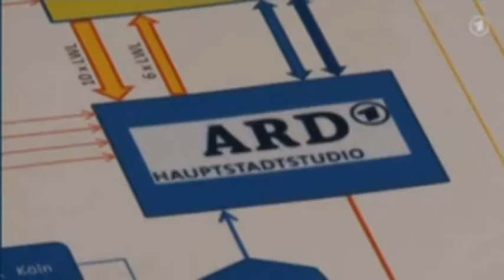Making of ARD-Wahlsendung (Folge 2)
In Imagefilmen werden verschiedene Tätigkeiten im Hauptstadtstudio der ARD vor der Bundestagswahl 2013 gezeigt.